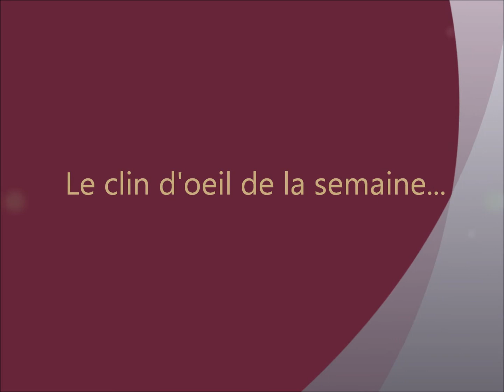L'union fait la victoire...!